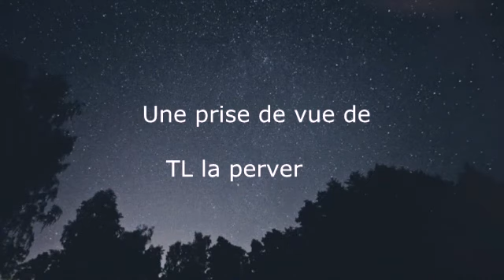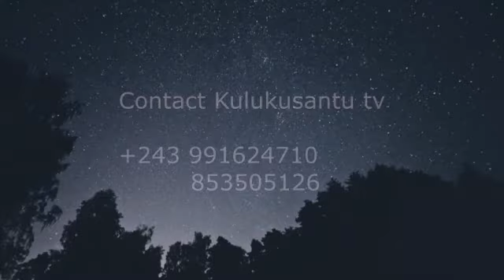Extrait du film Sud etoile avec les comédiens Roi djadja et Pocha Pocha